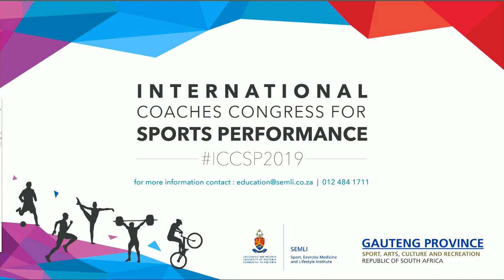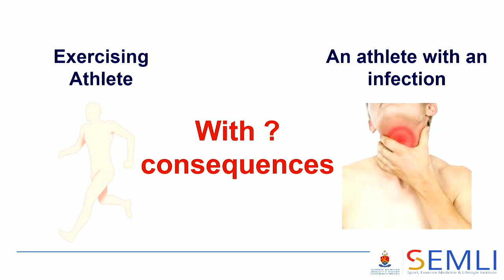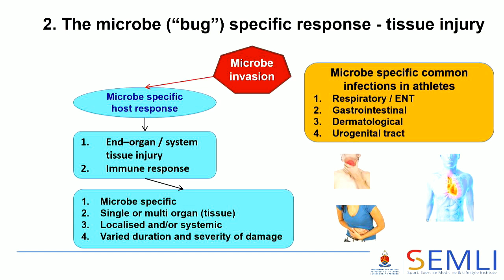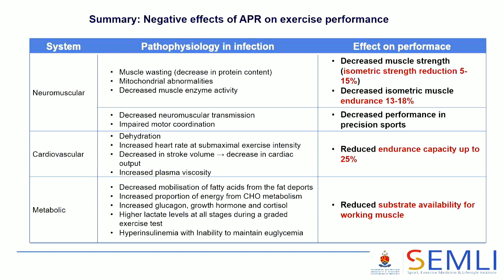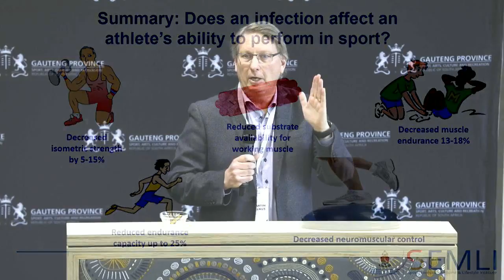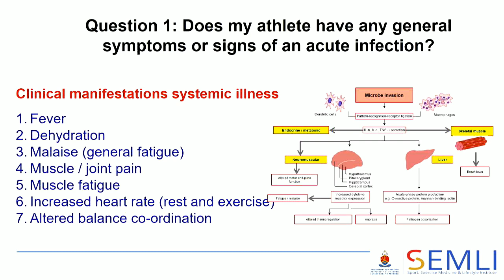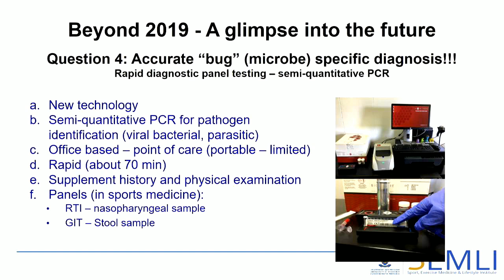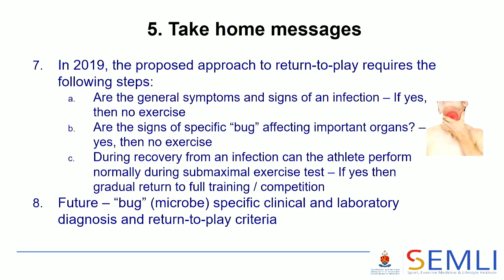Professor Martin Schwellnus - Infection and return to play in sport.